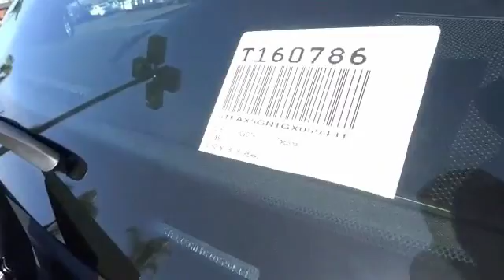2016 Toyota Tacoma HEMET, SAN JACINTO, LAKEVIEW, PERRIS, PALM SPRINGS T160786U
2016 Toyota Tacoma 2WD DOUBLE CAB I4 AT SR

GOSCH AUTO GROUP PROUDLY SERVING HEMET, SAN JACINTO, TEMECULA, MENIFEE, MURRIETA, AND SURROUNDING SOUTHERN CALIFORNIA LOCATIONS. THIS 2016 Toyota TACOMA IS EQUIPPED WITH A Engine: 2.7L I-4 DOHC 16-Valve -inc: cast iron block w/aluminum alloy head and VVT-i, AUTOMATIC TRANSMISSION, AND RECEIVES AN ESTIMATED 19 City/23 Hwy MPG. 2016 Toyota TACOMA 2WD DOUBLE CAB I4 AT SR Gosch Auto Group is honored to present a wonderful example of pure vehicle design... this 2016 Toyota Tacoma SR only has 185 miles on it and could potentially be the vehicle of your dreams! Your buying risks are reduced thanks to a CARFAX BuyBack Guarantee. Just what you've been looking for. With quality in mind, this vehicle is the perfect addition to take home. You've found the one you've been looking for. Your dream car. There are many vehicles on the market but if you are looking for a vehicle that will perform as good as it looks then this Toyota Tacoma SR is the one! Please contact the Gosch Auto Group for more information. Stock #: T160786U | VIN: 5TFAX5GN1GX059431 | 2016 Toyota Tacoma 2WD Double Cab I4 AT SR Gosch Ford Hemet